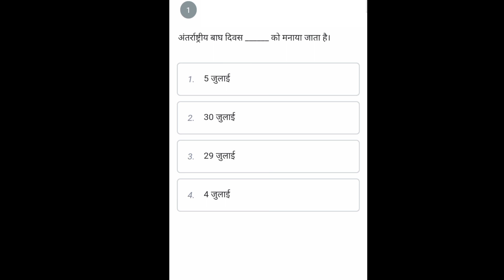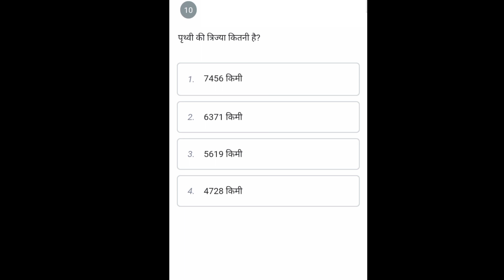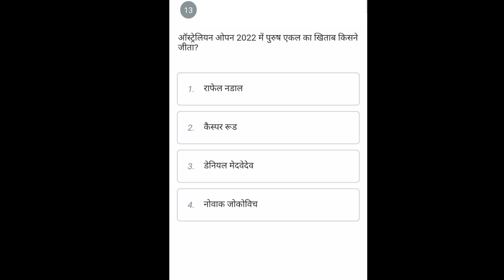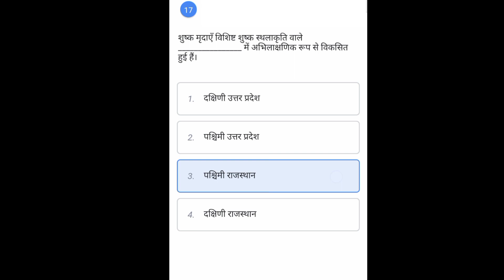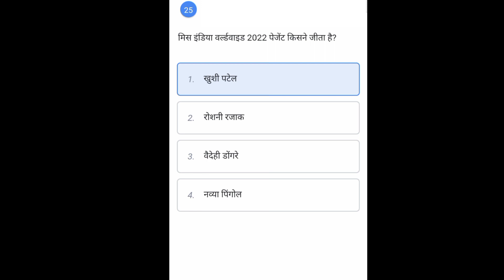ssc chsl previous year question paper|ssc chsl previous year gk questions|ssc chsl gk gs